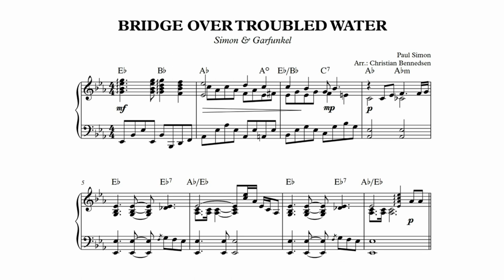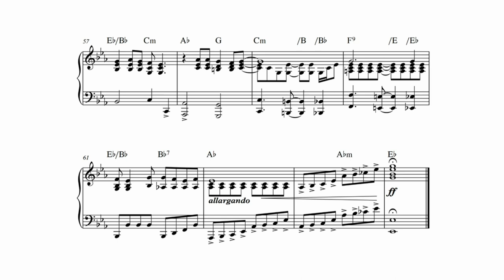Bridge Over Troubled Water - Piano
Advanced intermediate piano solo. Simon And Garfunkel. Arranged and performed by Christian Bennedsen.